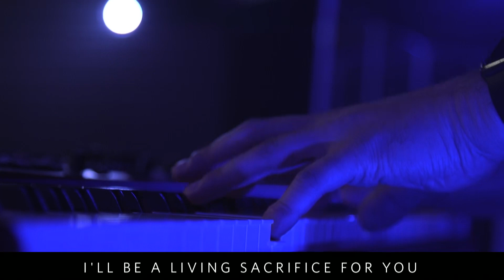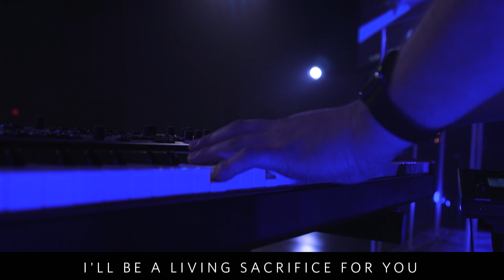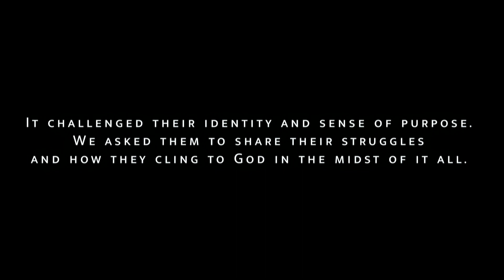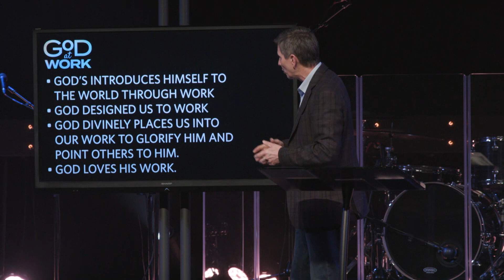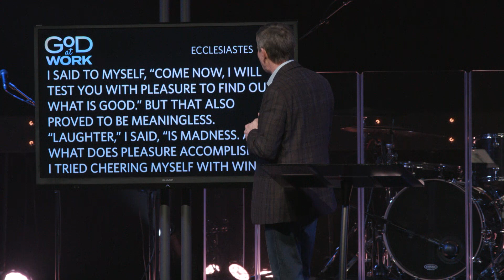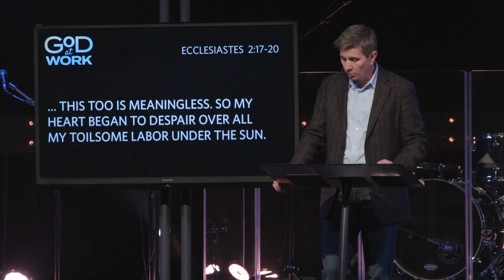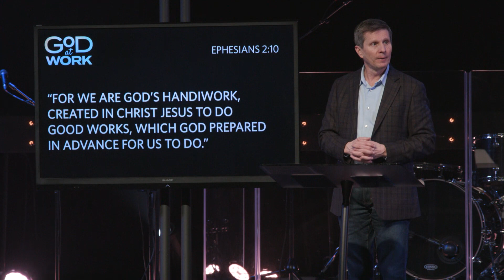God At Work | Fall